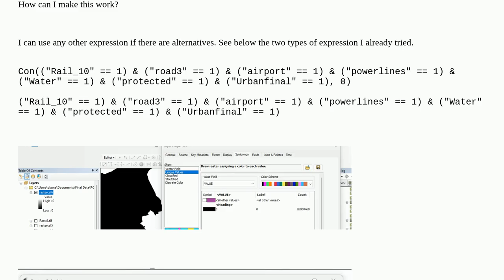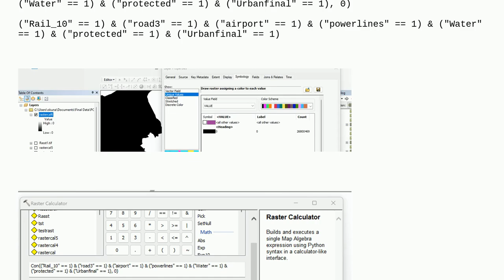Gis: Raster calculator gives black map output when excluding values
Raster calculator gives black map output when excluding values

A special thanks goes out to the community

  arcgis-desktop spatial-analyst arcmap raster-calculator